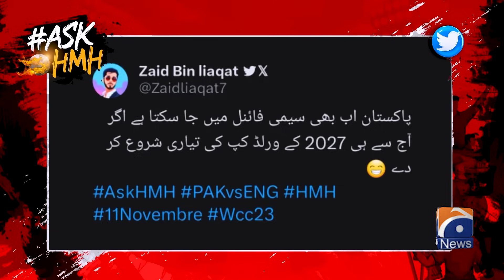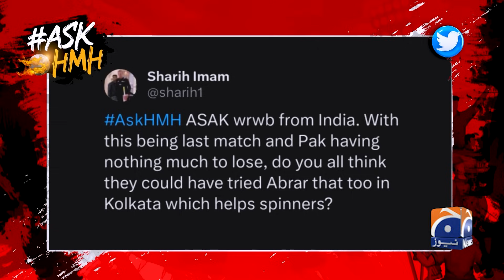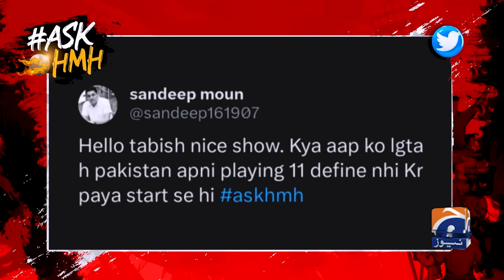Is it fair to compare Babar with Virat Kohli? - ASKHMH - Haarna Mana Hay - Tabish Hashmi - Geo News